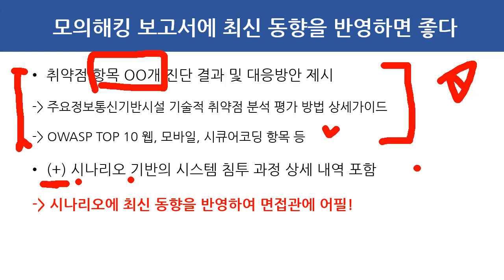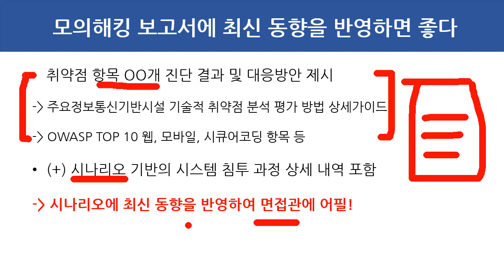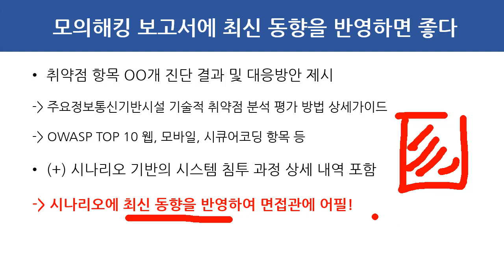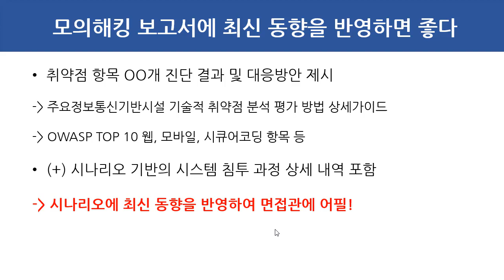(보안프로젝트-IT보안 특강,모의해킹) 30 모의해킹 보고서에 최신 동향을 반영하면 좋다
보안프로젝트 )에서 제공하는 무료 IT보안 강의입니다. 이번 주제는 "모의해킹 보고서에 최신 동향을 반영하면 좋다 " 입니다.